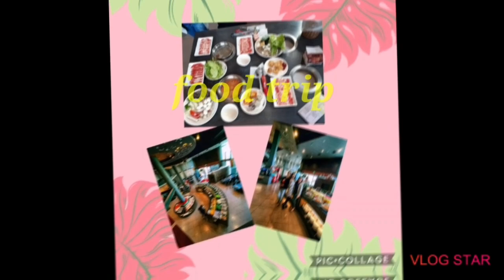UNANG GALA SA TAONG 2021| ROADTRIP |FIRST STOP| LOIDA ANIBAN